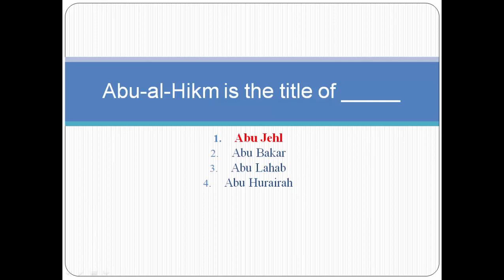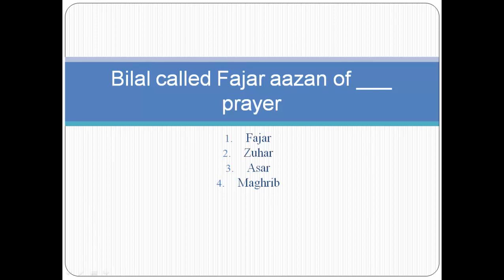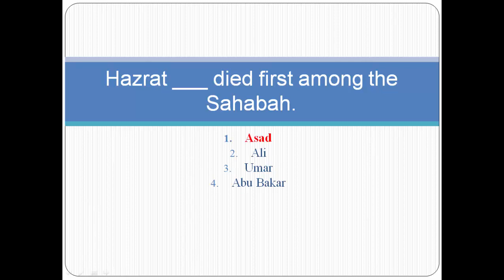Most Repeated MCQs For FPSC PPSC NTS PTS OTS PAK AMRY, NAVY & PAF and AJKPSC ISLAMIYAT part 3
Most Repeated MCQs For FPSC PPSC NTS PTS OTS PAK AMRY, NAVY & PAF and AJKPSC ISLAMIYAT part 2